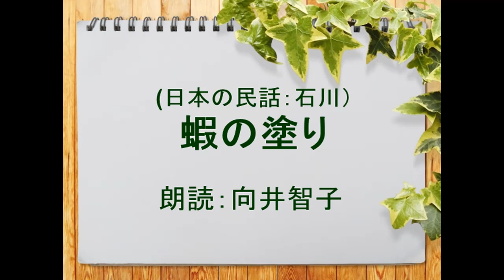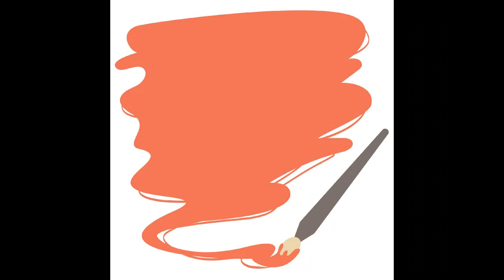日本の民話・石川）蝦の塗り 朗読：向井智子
山村の男が町の宿屋に泊り、お膳に出た大きな伊勢蝦（えび）に驚く。女中に聞くと、「蝦は煮れば、赤くなる」「煮たら、生の時とは色が変わる」と言う。男が「伏見稲荷の鳥居も何の中に入れて煮たのか？」と聞くと、「あれは塗ったのです。塗れば、何でも色が変わります」と女中が答えたので、「唐辛子はどんな薬を塗ったのか？」と男が聞くと、女中は答えることができかった…という日本の民話（石川）をご紹介します。

江戸小噺としても、有名な話です。長野県の民話では殿様の行列を見て朱塗の柄の槍を見て、何で煮たのかと聞くそうです、また高知県の民話では魚屋の店先にある赤い海老に見とれている男が　塗りようを見ていると答えるという展開になっている由。同じ型式の民話が全国各地に見られるようです。お楽しみいただければ、幸いです。

千本鳥居でお馴染み！ 伏見稲荷大社の見どころ・楽しみ方